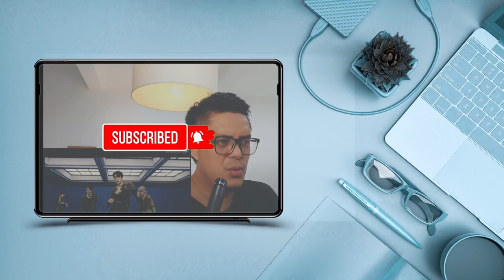SHINEE - ATLANTIS | SOUND ENGINEER REACT